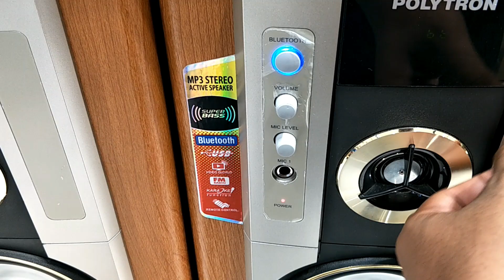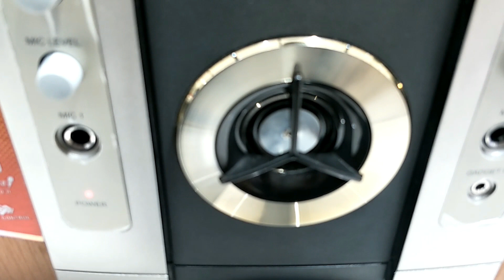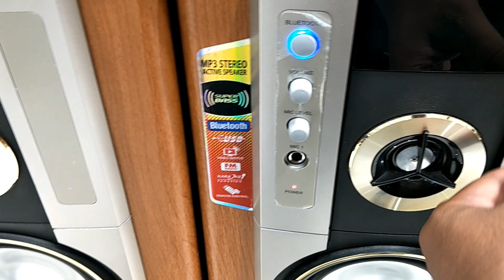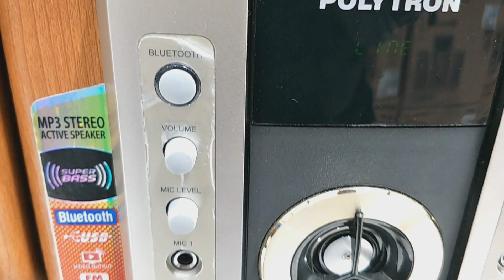PALING JUARA !!?PAS 79 POLYTRON SPEAKER AKTIVE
Halo genk ini ada video yg menurut kami wajib kalian semua tau sih klo mnurut kami yang kita rasain nih
Klo menurut kalian
Koment ya